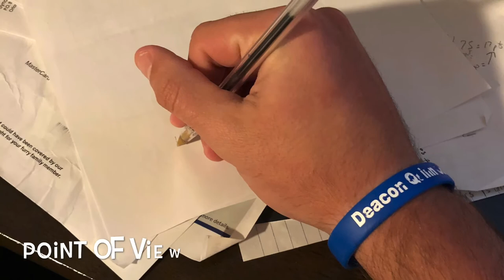Drex Gillaspie, Davis Crane Film Study Project